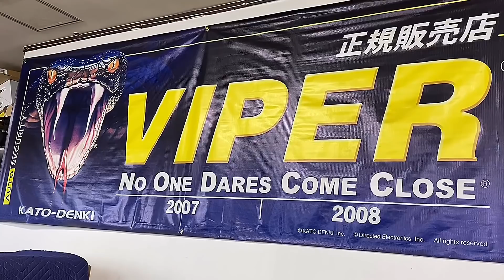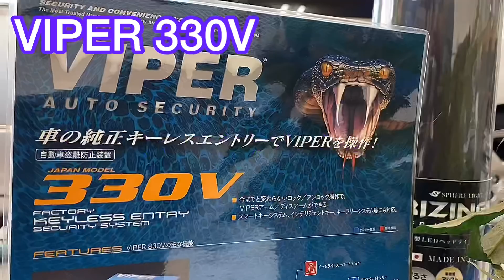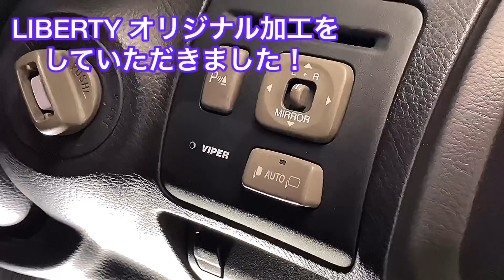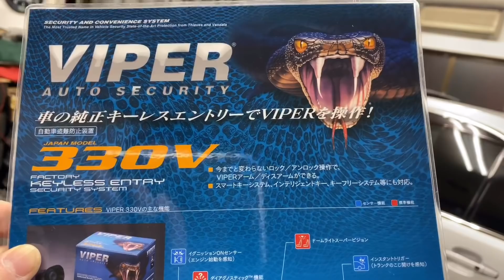【セルシオ30後期にVIPER施工完了】LIBERTY清水さんによる施工＆作動チェック！【VIPER 330V】CELSIOR UCF30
神奈川県大和市のカーセキュリティプロショップ【LIBERTY】さんでVIPER施工していただきました。
VIPERの青いランプは、埋め込み式にしてもらいスマートに収まりました。
またオリジナルVIPERロゴもおしゃれに入れていただきましたよ！是非チェックしてください。
また、清水さんの愛車、BMW E93 335i カブリオレも撮影しましたので、後ほどPVにしてアップ致します。